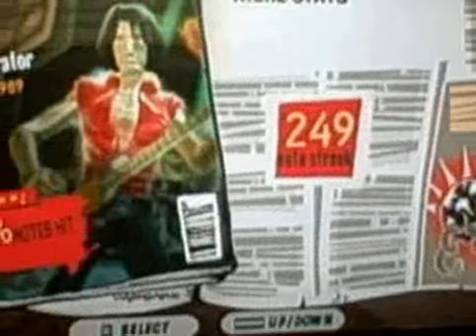guitar hero-aerosmith expert love in a elevator HP 2 96% AWESOME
guitar hero newest game aerosmith